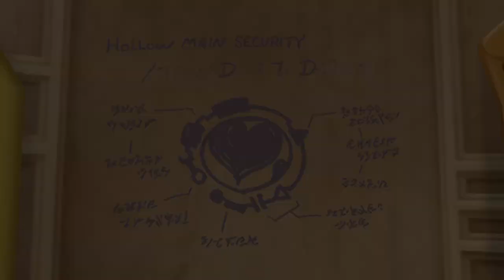Kh2 especial 50 seguidores parte3